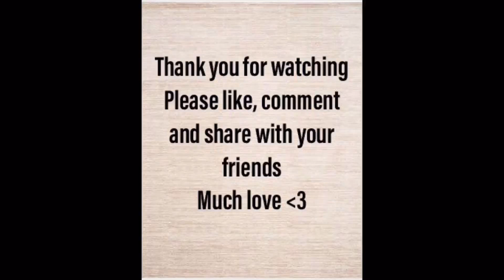Make Minion Cards using popsicle sticks and circle punches || Easy Craft || By TNARTNCRAFTS